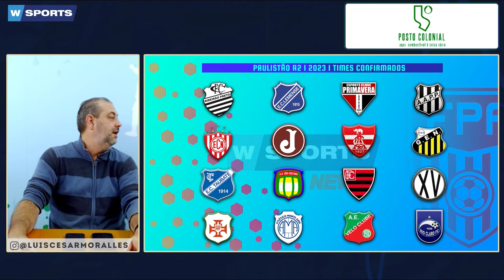COMERCIAL FC TEM CHANCES DE SE MANTAR NA A2 DO PAULISTÃO 2023?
COMERCIAL FC TEM CHANCES DE SE MANTAR NA A2 DO PAULISTÃO 2023? - WSPORTS 17/05/2022

- 11h00 | AO VIVO

A MELHOR EQUIPE DO RÁDIO ESPORTIVO DE RIBEIRÃO PRETO:

🎙 Apresentação: Wilson Rocha
🗣️ Comentários: Luis Cesar Moralles
🎤 Repórter: Charles Evangelis